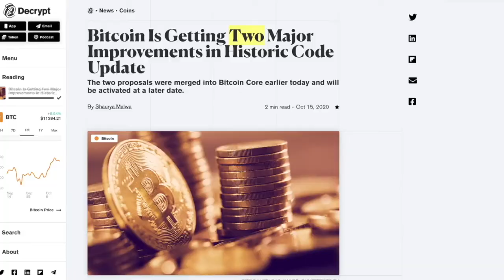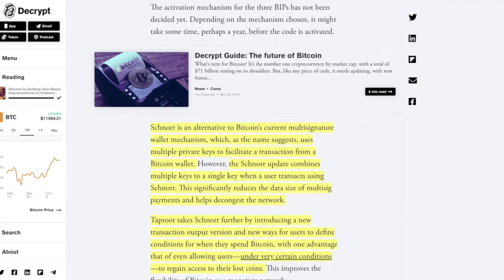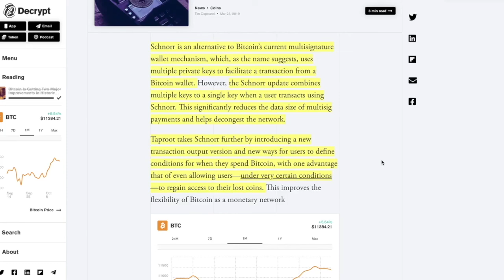BITCOIN Is Getting 2 MAJOR CODE UPDATES to Improve Privacy & Transaction Speed. (HUGE)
●▬▬▬▬▬▬▬▬▬▬▬CRYPTO ESSENTIALS▬▬▬▬▬▬▬▬▬▬▬▬▬▬▬▬▬●

●▬▬▬▬▬▬▬▬▬▬▬▬▬FOLLOW D.A.N.▬▬▬▬▬▬▬▬▬▬▬▬▬▬▬●

and/or...

●▬▬▬▬▬▬▬▬▬▬▬▬▬▬AUDIO TRACKS▬▬▬▬▬▬▬▬▬▬▬▬▬▬●

●▬▬▬▬▬▬▬▬▬▬▬▬▬▬VIDEO TOOLS▬▬▬▬▬▬▬▬▬▬▬▬▬▬●

●▬▬▬▬▬▬▬▬▬▬▬▬▬EXIT STRATEGIES▬▬▬▬▬▬▬▬▬▬▬▬▬▬▬●

●▬▬▬▬▬▬▬▬▬▬▬▬RECOMMENDATIONS▬▬▬▬▬▬▬▬▬▬▬▬▬▬▬▬●